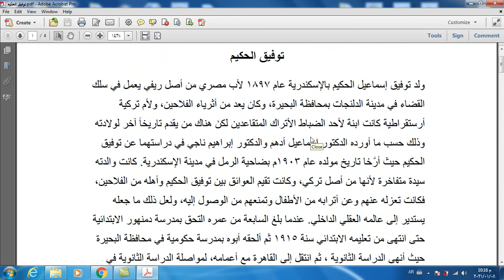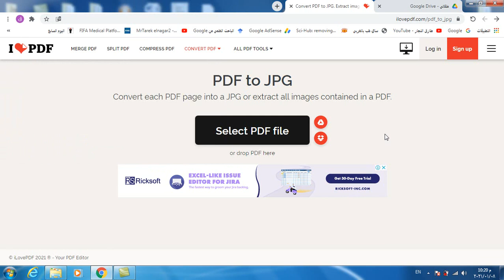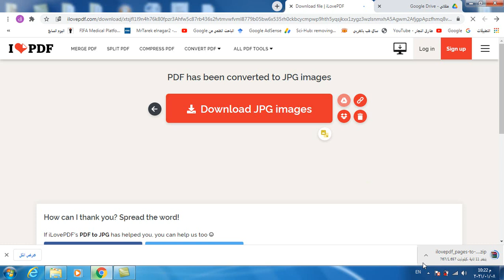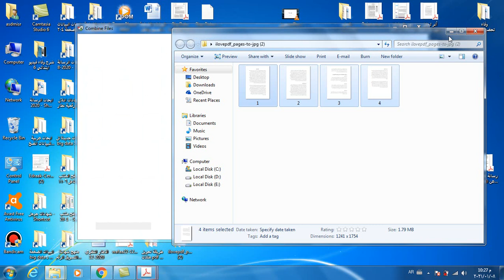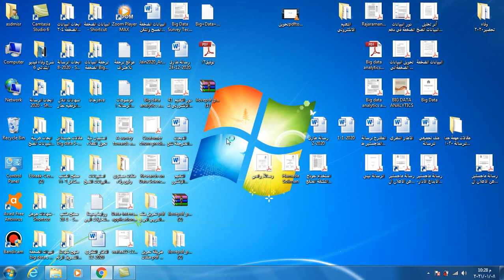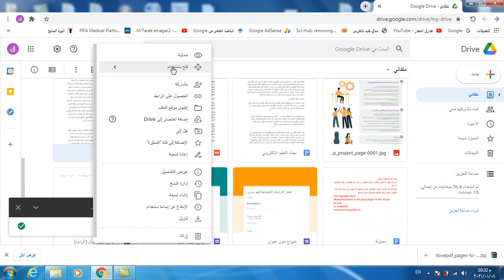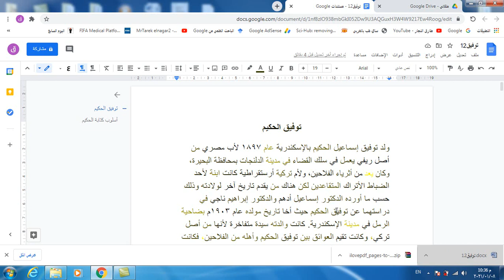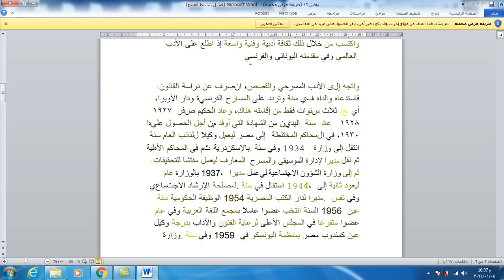طريقة جديدة و مجربة 100% لتحويل ملفات Pdf العربي الي ملفات Word عربي ( هدية لا تفوتك )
اضغط علي الرابط التالي للدخول لموقع تحويل Pdf الي صور Jpg
للدخول الي موقع جوجل درايف اضغط علي الرابط التالي ::-

اسهل طريقة لتحويل ملفات Pdf العربي الي ملفات Word عربي باستخدام برنامج Adobe Acrobat (طريقة فعالة)